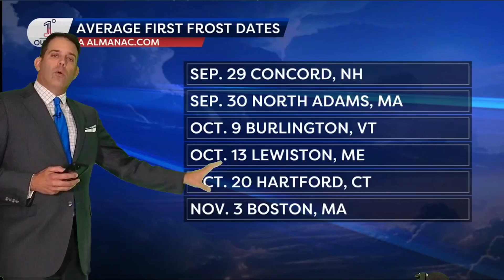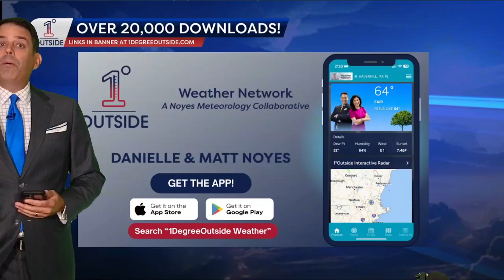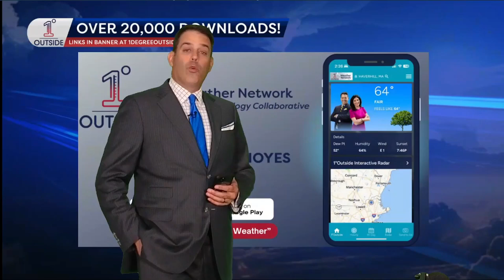October 2024 Monthly Forecast: A Split Jet Stream Flow Prevails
Matt Noyes shares what’s in store for New England as we move through the month, including the chances of frost, snowfall, and the overall weather pattern and how that relates to precipitation and temperature here at home, and nationwide.